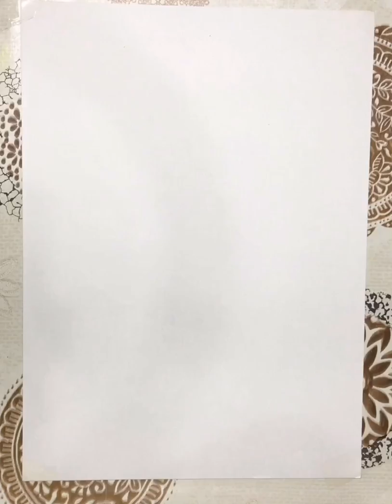SPEED DRAWING - GOHAN SJJ2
Seguimos con la sección ( recreando personajes de DBZ ). vamos con Gohan super saiyan 2 ( torneo de cell ) si te gusto no dudes en suscribirte, dejar un buen like y tu comentario!!!.  un saludo y hasta el próximo DIBUJO guerreros!!!.